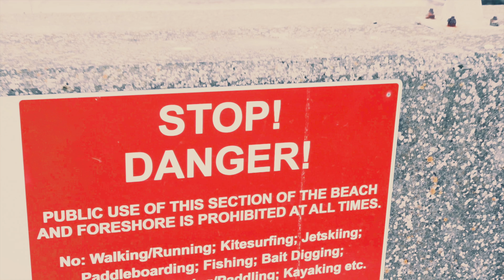DJ SQUAREWAVE AND VISIONOBI - GOTTA BE FREE official video (NWA058)